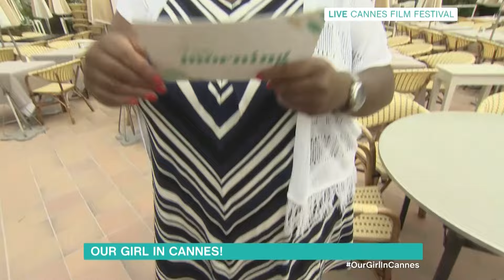Alison's Cannes Film Festival Gossip | This Morning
Alison is at the Cannes Film Festival bringing us all the latest gossip, and she even chats to Woody Allen.

Dr Chris Steele answers all your health questions.